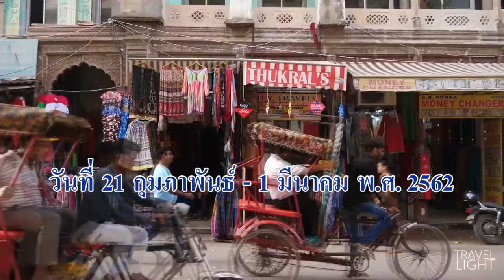ร่วมเดินทางแสวงบุญ บูชาสังเวชนียสถาน(21 ก.พ. - 1 มี.ค. 2562)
ขอเรียนเชิญทุกท่านร่วมเดินทางแสวงบุญ สักการะบูชาสังเวชนียสถานทั้ง 4  ณ ประเทศอินเดีย และเนปาล ระหว่างวันที่ 21 กุมภาพันธ์ ถึงวันที่ 1 มีนาคม พ.ศ. 2562 ท่านจะได้ไปนมัสการ สถานที่ประสูติ ตรัสรู้ แสดงปฐมเทศนา และเสด็จดับขันธปรินิพานของพระพุทธองค์  รวมถึงชมสถานที่สำคัญต่างๆในสมัยครั้งพุทธกาล เยี่ยมชมถ้ำที่ถือเป็นมรดกโลก ที่ถ้ำอชัญต้า และถ้ำเอลโลร่า ชมงานแกะสลักเก่าแก่อายุกว่า 2000 ปี